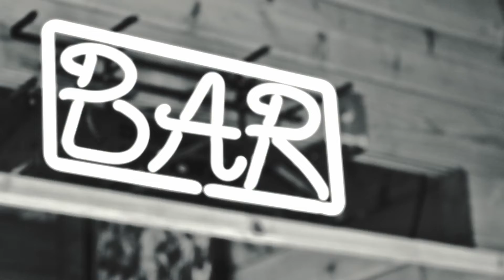Happiness Revolution Vibes, Positive Energy